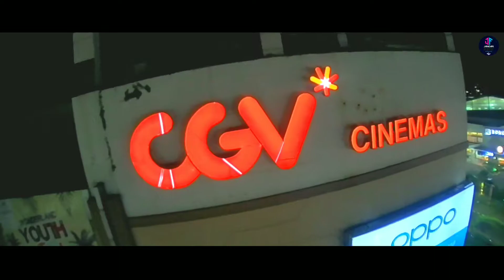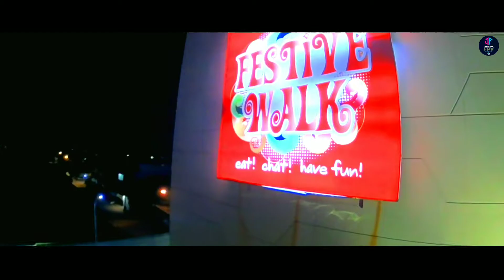Galuh mas fetive walk // Karawang // shot micro drone 1s brushed 65mm //tinywhoop